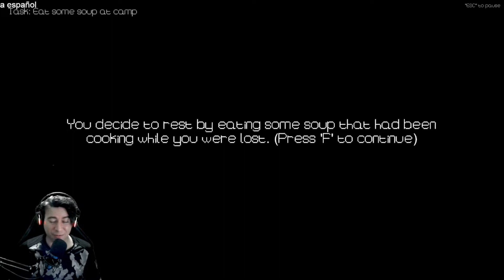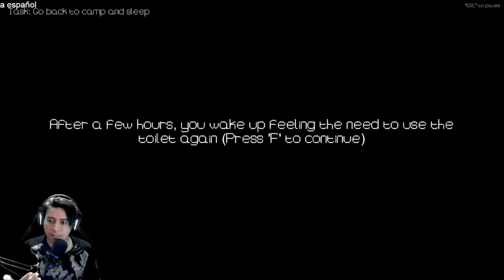Algo Me Persigue Al Baño De Noche 👻 The OutHouse - Gameplay Español - Juego De Terror / Horror Indie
Me Encuentro En El Medio De La Nada En Un Campamento Con Algo Acechándome En La Noche Mientras Voy Al Baño . . .